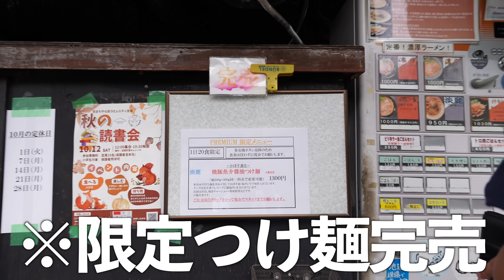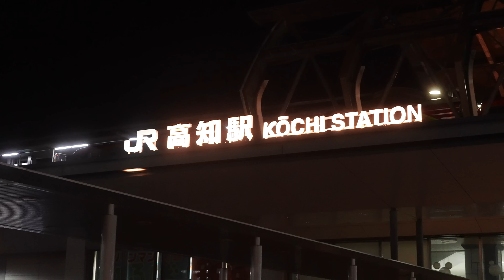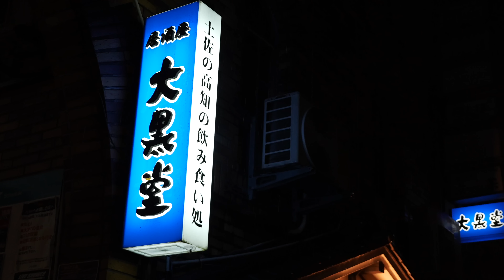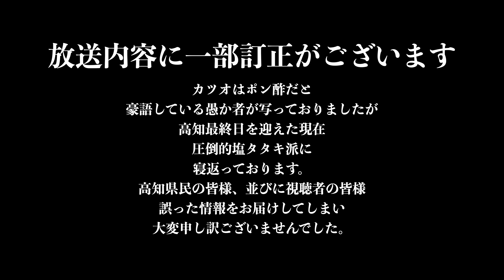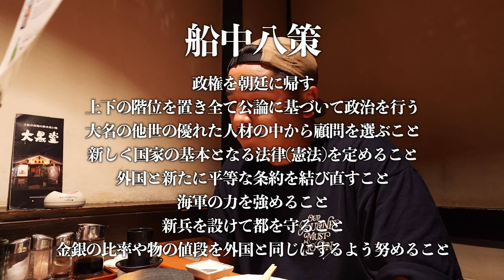【片道400km】公務員を辞めてハイエース車中泊日本一周の旅は四国・高知県へ！カツオとビールで優勝するアラサー夫婦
公務員を辞めて車中泊日本一周旅をする20代夫婦です！
車中泊日本一周の旅は40都道府県目の高知県へ！
ついに来ました…！四国…！
関西から四国へ大移動して高知で乾杯！
最高の居酒屋で久しぶりの飲み動画をお届けします🍻
【関連動画】
チュートリアル徳井さんのキャンプイベントに密着したら泥酔の徳井さんから誕生日を祝ってもらえた件
収益やばい...今月の給料が低すぎてある決意をする車上生活アラサー夫婦
チュートリアル徳井さんと独ヲタアッキーさんと3組でポップアップが楽しすぎた件
チュートリアル徳井さんが主催する”徳井videoCAMP”に密着したら最高すぎた件
ドイツ語で"放浪、旅行、探検に対する欲求"を意味する「Wanderlust」に「Vanlife」 の Van を掛け合わせた造語。旅への欲求に素直に生きていこうというメッセージを込めました。
オンラインショップ【Vanderlust】はコチラ☟
【Voicy】ライサタラジオを始めました！